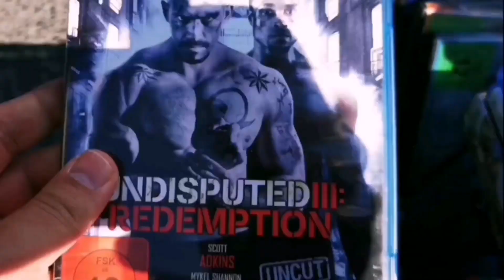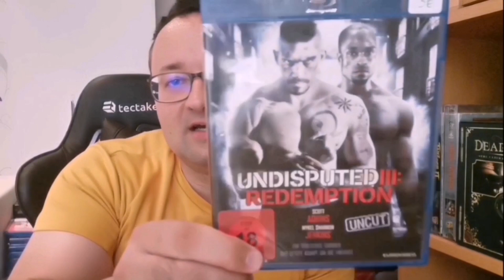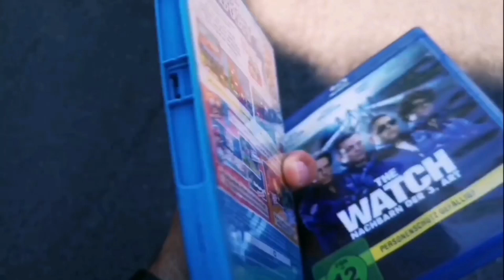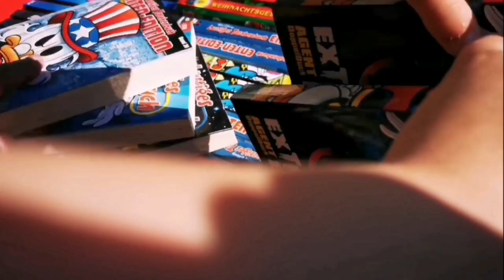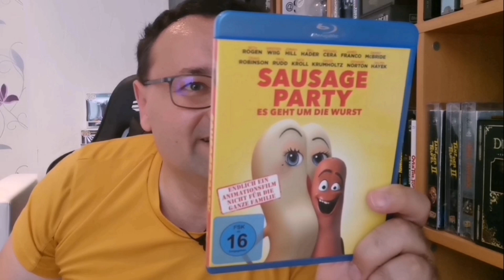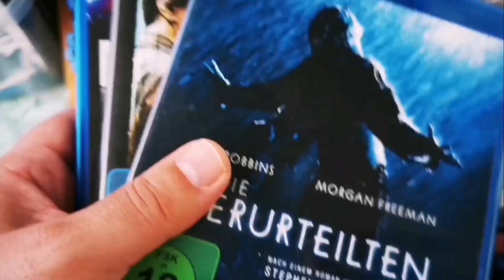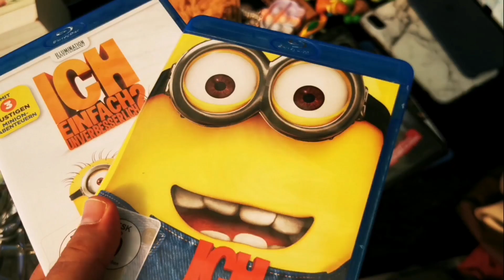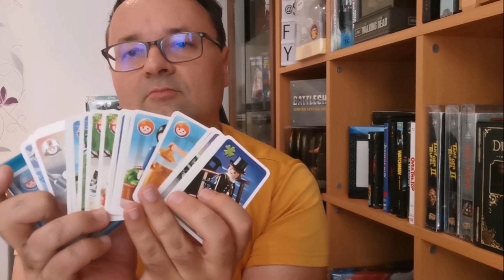Es nimmt einfach kein Ende 😂Flohmarkt Haul Folge18.